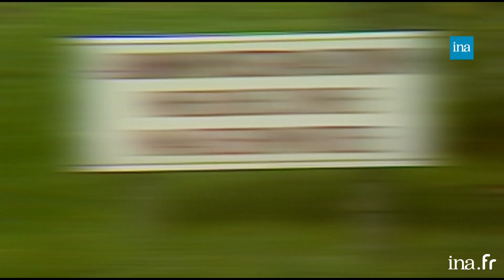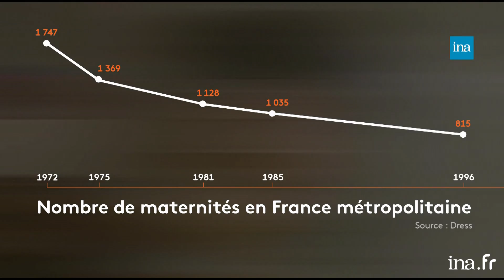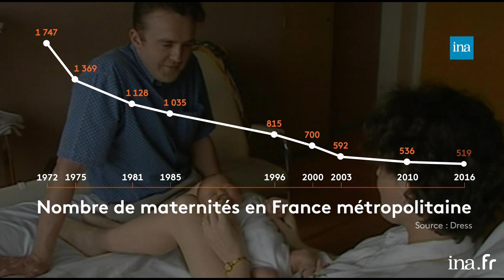Maternité : 47 ans de fermetures | Franceinfo INA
Data Culte | 13/02/2019 | Ludivine Lopez
 Agnès Buzyn présente aujourd’hui son projet de loi de santé au conseil des ministres. Une version préliminaire avait déjà été dévoilée début janvier. La révision de la carte hospitalière fait partie des mesures. Et elle implique la fermetures de certains hôpitaux de proximité, telles que les maternités. Depuis plus de 40 ans, ces dernières sont d’ailleurs déjà en forte diminution sur le territoire.